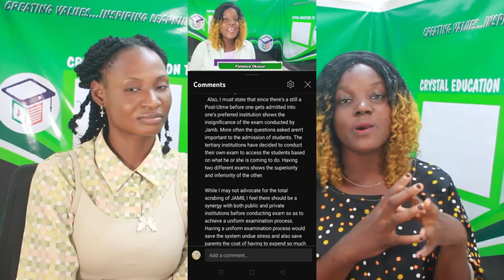Last week in Review!